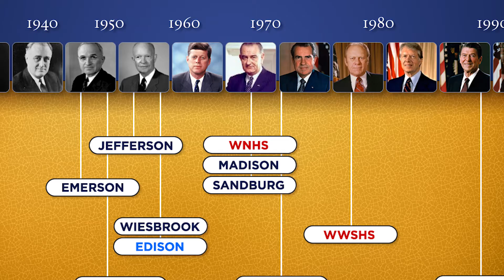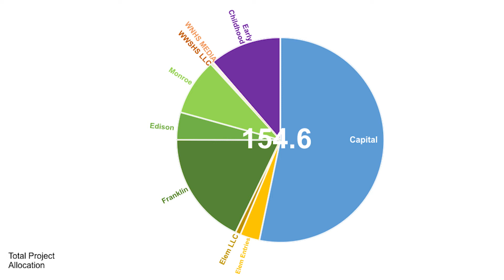Investing in Our Future - April 4 Referendum Overview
On April 4, 2017, voters will see a referendum question on the ballot.

We are seeking voter approval to issue $132.5 million in bonds to help finance needed repairs, renovations and upgrades to 19 of our 20 schools.

At 19 of 20 District 200 schools, we have significant facility needs. For the past 18+ months, the Board of Education has developed a Facility Master Plan and has worked to prioritize projects, determine how to fund the projects and plan for future facility needs.